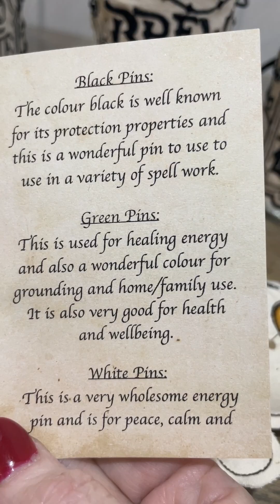Look whats coming for halloween by Tea With Karin® Perfect addition to your witchcraft toolbox.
♡ Karin's Etsy store.

Welcome to my Tea With Karin® YouTube channel.  I am a Tea Leaf Reader based in Melbourne, Australia.  I have a fabulous Etsy shop so pop on over and check out my Tea Cards, Tea Charms and Casting mats available for purchase.

♡ Did you know Karin has her own tea reading school?  You didn't?
Well here is the link to some amazing in-depth information.

♡ Karin has her very own Facebook group where all things tea-related are shared in a lovely private safe environment.